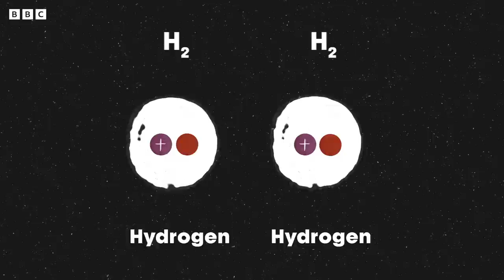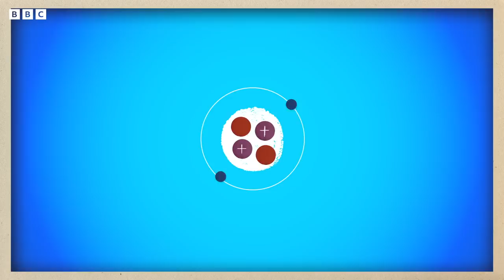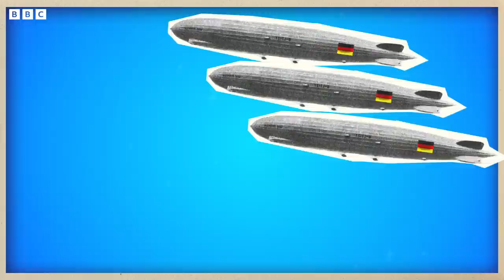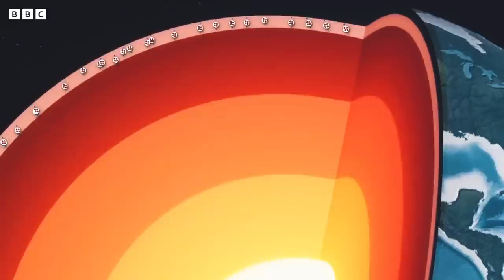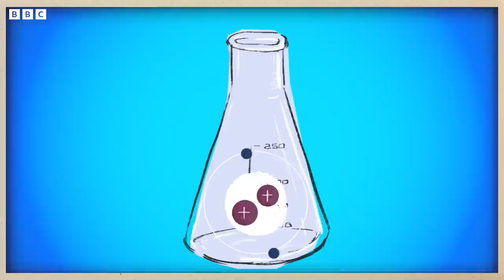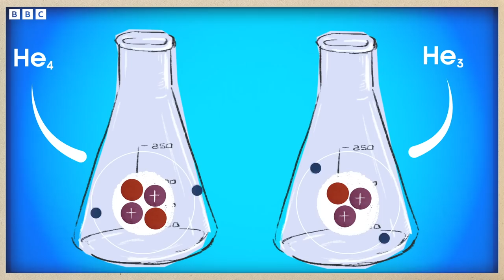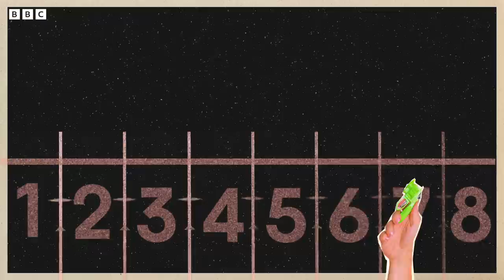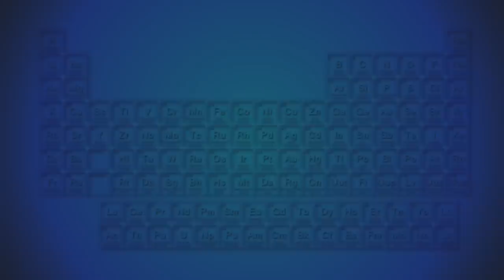Will Mining The Moon Solve The World's Helium Shortage? | Elemental | BBC Earth Science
So here’s the bad news – the world is running out of helium. But this isn’t just about having fewer party balloons, it's much more significant than that.

In episode four of 'Elemental', discover how essential Helium is to our modern way of life and why the non-renewable resource could be the main reason there's a new space race to mine the moon...